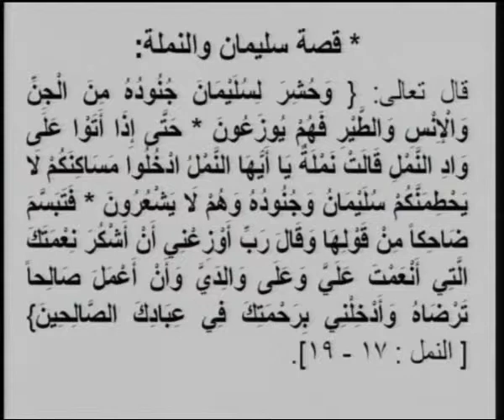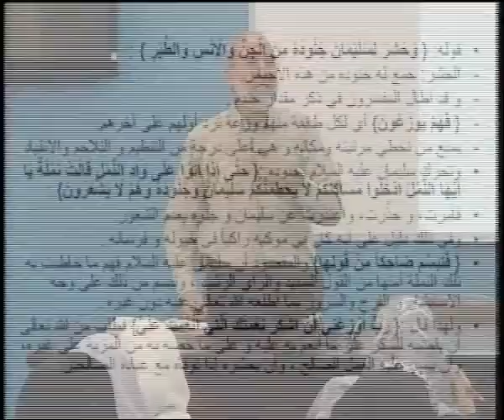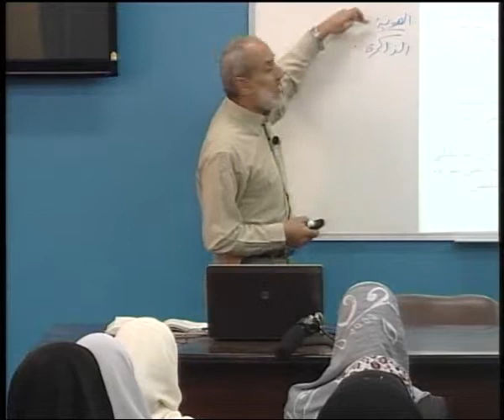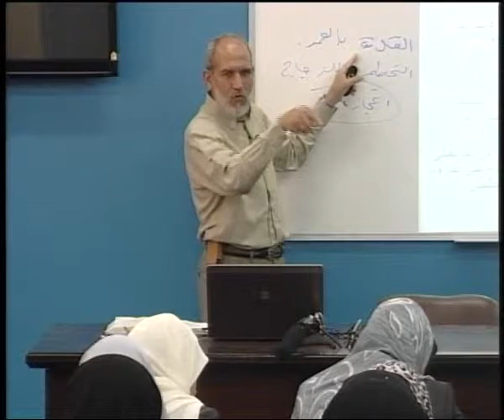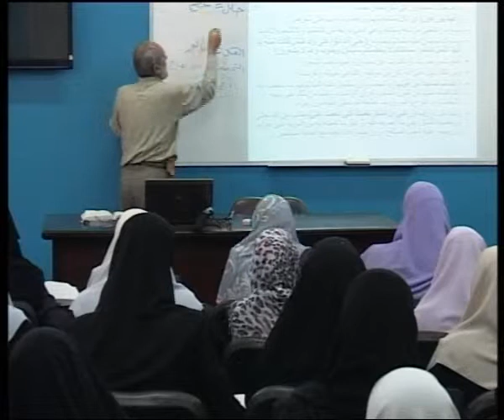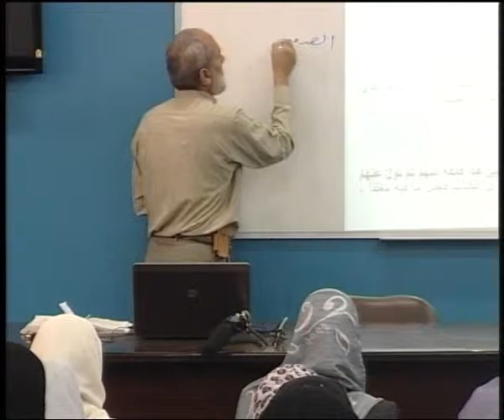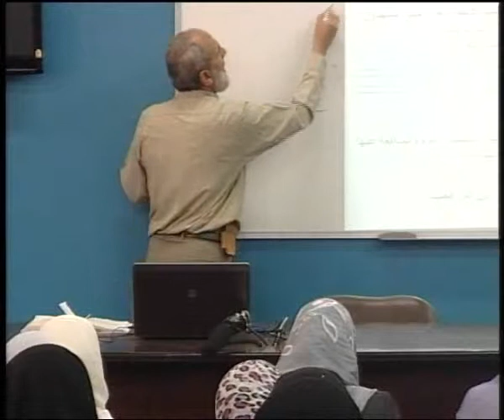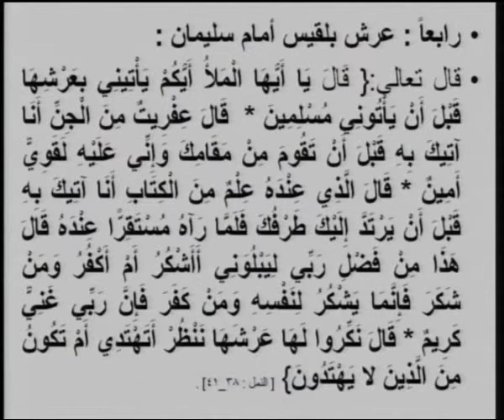قصة سليمان عليه السلام